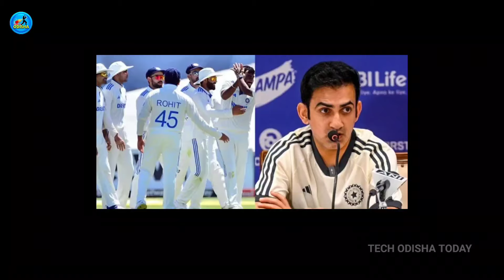IND vs NZ | Team India 46 All Out & registered their lowest total a Home in Test Cricket History